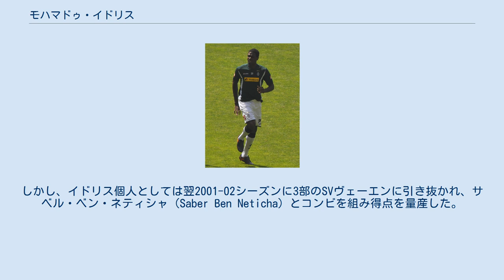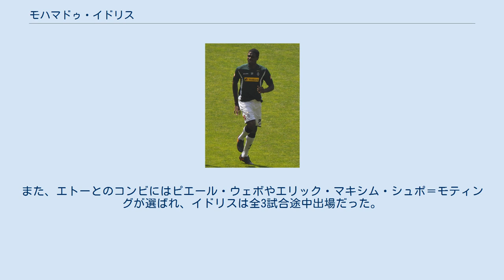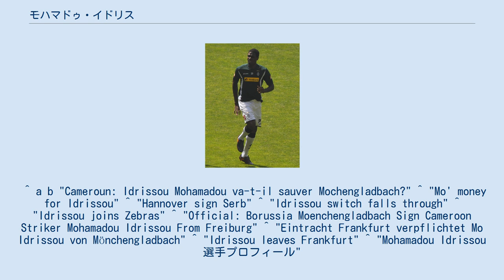モハマドゥ・イドリス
コトンスポール・ガルアの選手
モハマドゥ "モ" ・イドリス（Mohammadou Idrissou, 1980年3月8日 - ）は、カメルーン・ヤウンデ出身の元同国代表のサッカー選手。
イドリソとも表記される。
 母国のRCバフーサム, コトンスポール・ガルアを経て、2000-01シーズン冬の中断期間にドイツ5部のFSVフランクフルトへ移籍した。
FSVでは18試合15得点と大活躍したが4部に昇格出来なかった。
しかし、イドリス個人としては翌2001-02シーズンに3部のSVヴェーエンに引き抜かれ、サベル・ベン・ネティシャ（Saber Ben Neticha）とコンビを組み得点を量産した。
 翌シーズンに移籍金30万ユーロで1部の加入すると、フレディ・ボビッチとコンビを組み、初のトップリーグ挑戦ながら9得点を挙げる活躍を見せ、シーズン終了後に契約を2006年まで延長した。
しかし、2004-05シーズンになると先発出場が1試合と出場機会が僅かなものとなり、さらに同シーズン冬の移籍市場でチームはヴェリコ・パウノヴィッチを獲得したことで居場所が失くなり、フランス1部のSMカーンに貸し出された。
 2006年1月にMSVデュースブルクと個人契約を結ぶも、膝の問題からメディカルチェックを失敗し参加出来ず。
また、ハノーファーに戻ることが出来ず無所属の状態に陥った。
同年6月に今度はメディカルチェックに合格し、デュースブルクに2年契約で無事加入した。
2部のデュースブルクでは8得点を挙げ昇格に貢献したが、翌シーズンの1部の舞台では無得点の日々が続き、2008年1月の移籍市場終了直前に2部のSCフライブルクへ移籍。
フライブルクでの1年半は、ロビン・ドゥット監督の下でレギュラーとして25得点を挙げる活躍を見せ、ファンから一番人気を集めた。
 フライブルクから契約延長のオファーがあったが拒否し、2010-11シーズンに自由移籍でボルシア・メンヒェングラートバッハへ2年契約で移籍し、33試合5得点を挙げた。
2011-12シーズンになるとリュシアン・ファーヴル監督の構想外となり、2011年8月31日に2部のアイントラハト・フランクフルトへ加入。
7節のアウェー エネルギー・コットブスとのデビュー戦（3-3）で89分に初得点を挙げ、8節のハンザ・ロストック戦（4-1）, 9節のディナモ・ドレスデン戦（4-1）でそれぞれ2得点と3試合で5得点と量産し、最終的に14得点を挙げ昇格に貢献したものの、2012年7月27日に2部の1.FCカイザースラウテルンと契約した。
 ユース時代に1999 FIFAワールドユース選手権に出場。
A代表としては2003年にデビューを果たし、同年のFIFAコンフェデレーションズカップ2003に出場。
コンフェデレーションズカップでは全5試合に出場し、チームは準優勝するも得点を挙げることは出来なかった。
それから程なくして代表から遠ざかり、2006年に呼び戻されるなど定着は出来ずにいたが、ポール・ル・グエン監督の下ではレギュラーとしてサミュエル・エトーとコンビを組むまでになり、2010 FIFAワールドカップのメンバー入りを果たしたが、グループリーグ最下位で敗退した。
また、エトーとのコンビにはピエール・ウェボやエリック・マキシム・シュポ＝モティングが選ばれ、イドリスは全3試合途中出場だった。
 ^ a b "Cameroun: Idrissou Mohamadou va-t-il sauver Mochengladbach?" ^ "Mo' money for Idrissou" ^ "Hannover sign Serb" ^ "Idrissou switch falls through" ^ "Idrissou joins Zebras" ^ "Official: Borussia Moenchengladbach Sign Cameroon Striker Mohamadou Idrissou From Freiburg" ^ "Eintracht Frankfurt verpflichtet Mo Idrissou von Mönchengladbach" ^ "Idrisso...